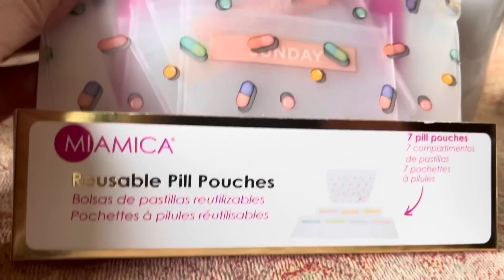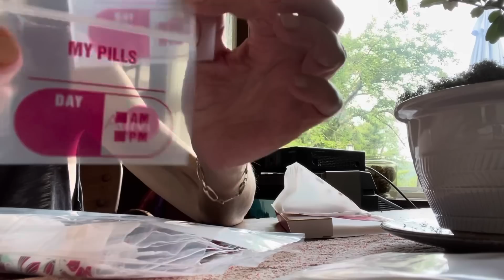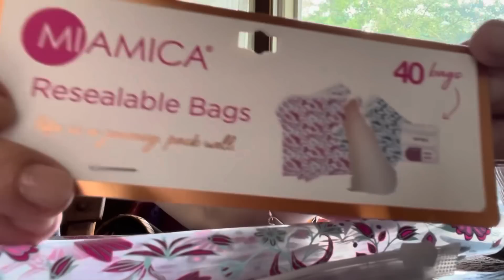July 9 - buste & bustine 😀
Video nel canale sono sporadici 😀 non ho date fisse

📌stay strong, fight the good fight, And don’t ever let them see you sweat*

Se volete supportare il mio canale, potete offrire un caffe qui

O click su icone Super Thanks (cuoricino)
Thanx ❤️

Pollici in su e iscrizioni sempre apprezzati. Lascio attivare campanelle a chi lavora in chiese :)

📌Non sono su Facebook ne Instagram ne me frega ne ho tempo 😀